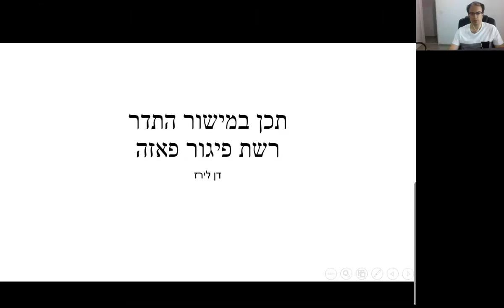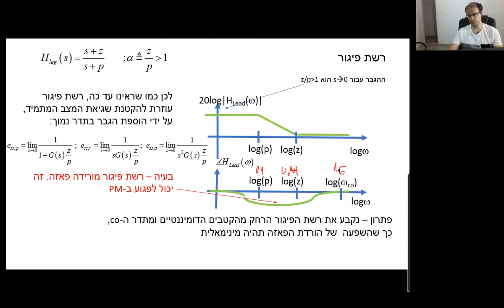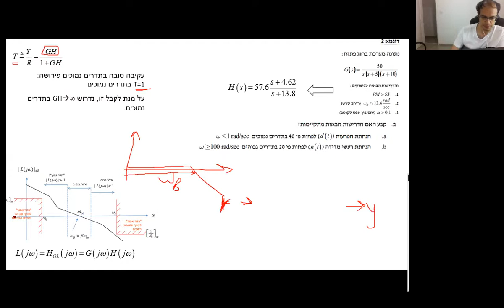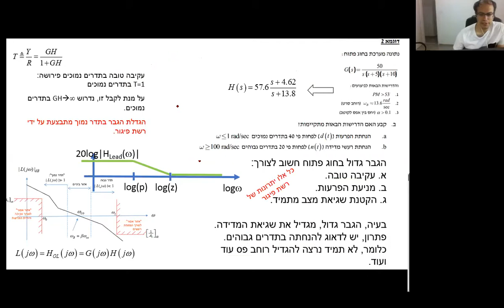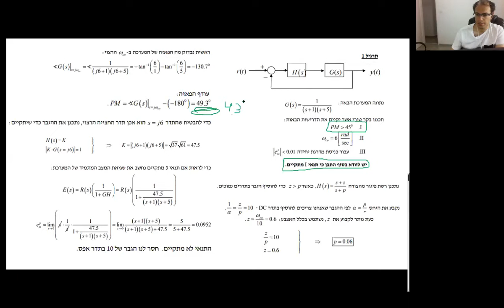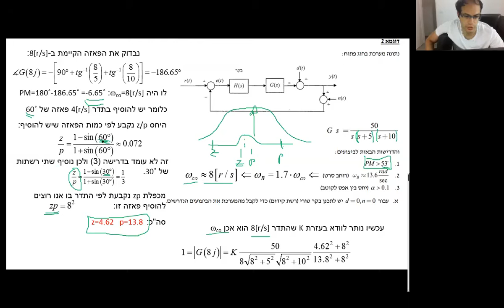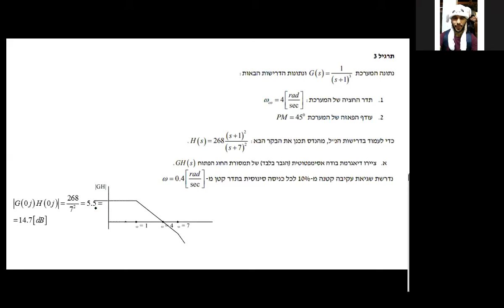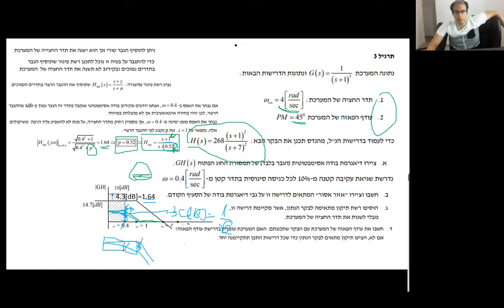​Control Systems 1 - Tutorial 13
מערכות בקרה 1

Design of controllers -  Frequency-domain, Phase Lag controller
by Dan Liraz